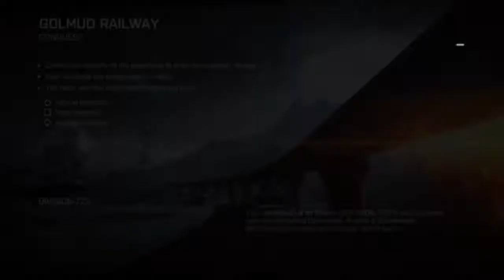Bf4-I still got it